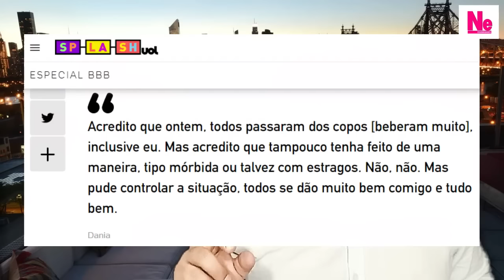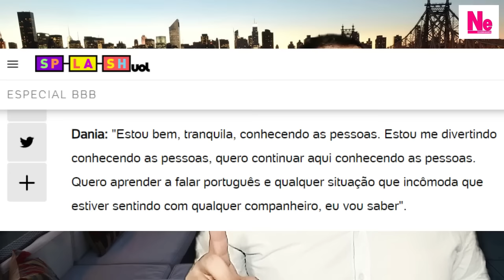Guimê e Sapato EXPULSOS mesmo APÓS Dania dizer que NÃO se sentiu desrespeitada por eles no BBB 23!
Mesmo após a participante Dania ter dito para Rede Globo e Telemundo que ela NÃO se sentiu 0fendida por Mc Guimê e Cara de Sapato em nenhum momento, sugerindo a sua anuência (consentimento), acatando pressão de parte do público do reality show, Tadeu anunciou a expulsão dos "vilões" do programa, abrindo VÁRIOS precedentes. Detalhes e opinião sobre os assuntos.

Apresentação: Sean